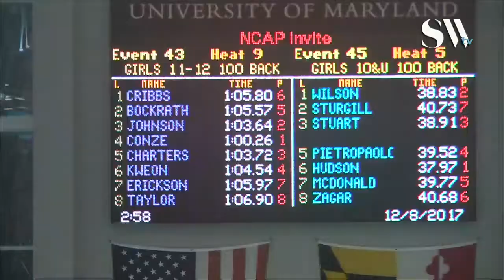Girls 11 12 100 Backstroke Timed Finals 9